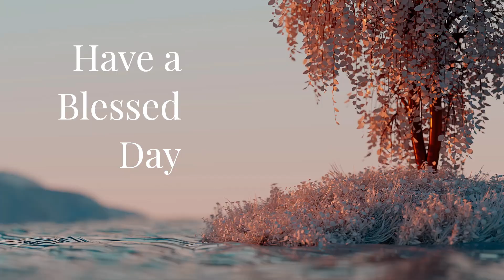Disney World Firework Show | Florida Vacation pt. 3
Here is part 3 of our Florida vacation featuring the firework show at Disney World Magic Kingdom.